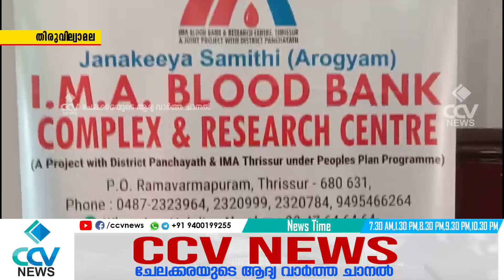തിരുവില്വാമല GVHS സ്കൂൾ NSS യൂണിറ്റിന്റെ നേതൃത്വത്തിൽ രക്തദാന ക്യാമ്പ് സംഘടിപ്പിച്ചു